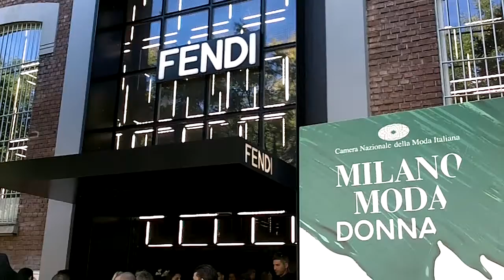Top Model Yuka MANNAMI @ FENDI show 24 september 2015 Milan Fashion Week